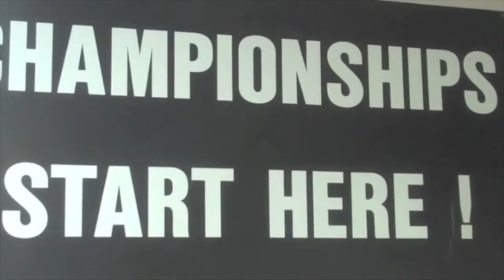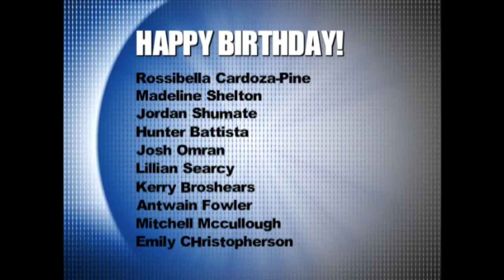NHS News May 6, 2015